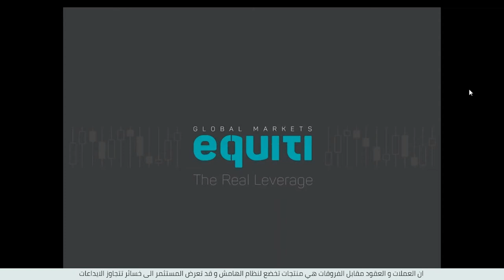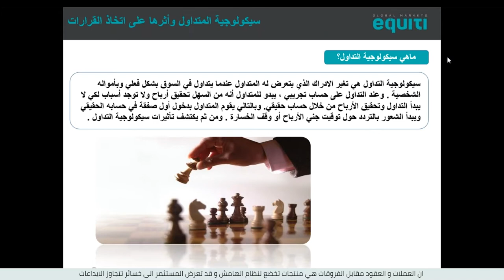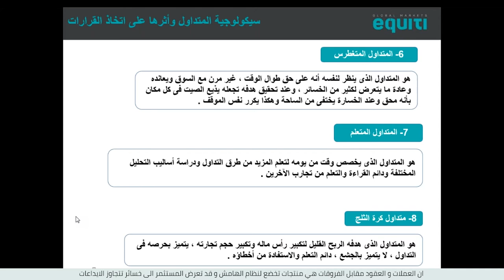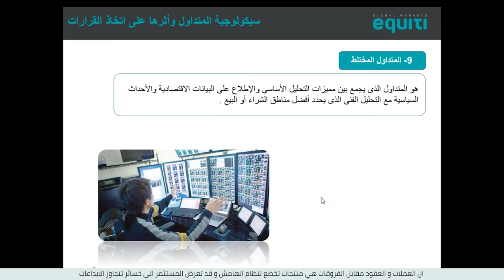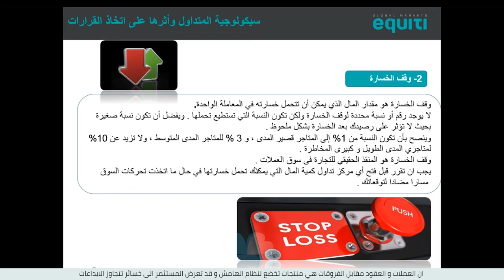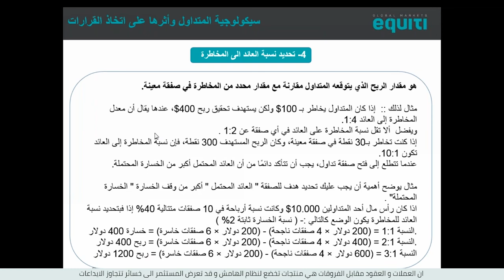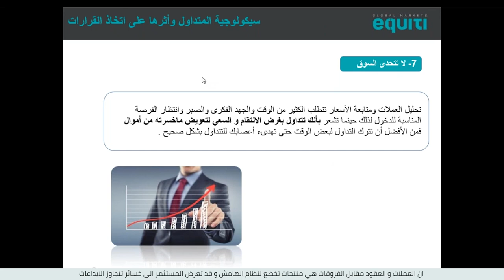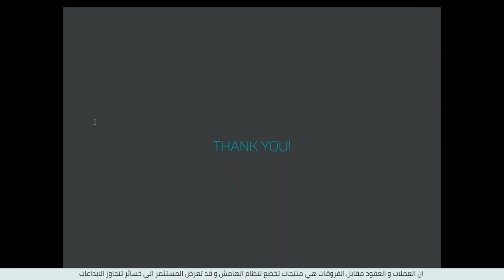سيكولوجية المتداول وأثرها على اتخاذ القرارات - محمد جهمي